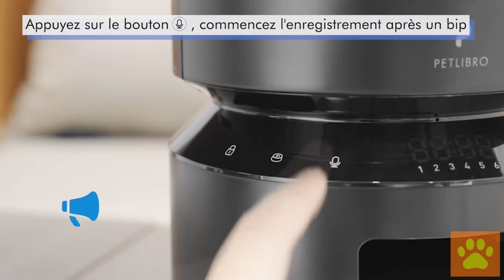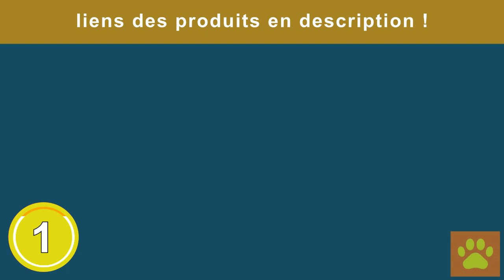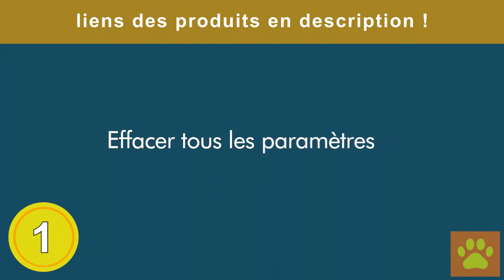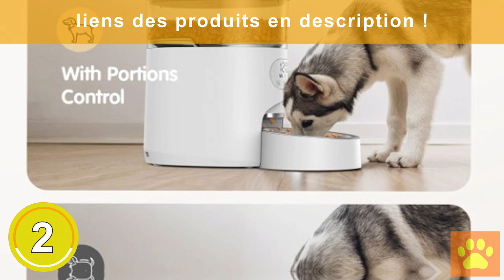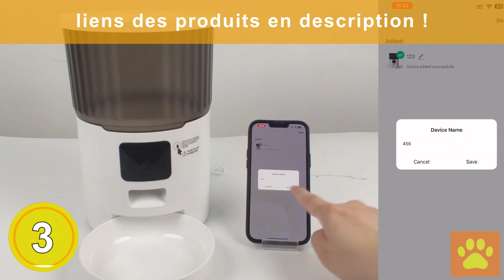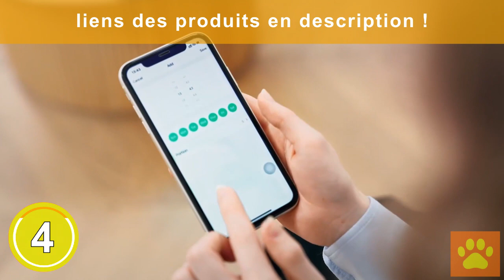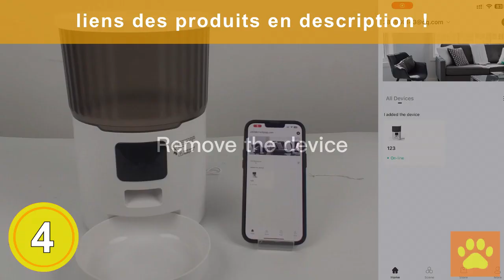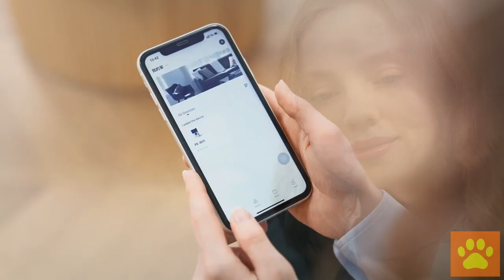distributeur de croquettes pour chat : TOP 5 des distributeurs de croquettes à acheter en 2023 !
Les 5 meilleurs distributeurs de croquettes pour chats à acheter en 2023 sont présentés dans cette vidéo !

💫 Produit 1 : PETLIBRO Distributeur Croquettes Chat Automatique

💫 Produit 2 : Faroro 4L Distributeur Croquettes Chat Automatique

💫 Produit 3 : Balimo Duke 4L Distributeur Croquettes Chat Automatique

💫 Produit 4 : UIOOQ Distributeur Croquettes Chat Automatique WiFi

💫 Produit n°5 : UniqueFit Abreuvoir et alimentateur Automatique pour Chats